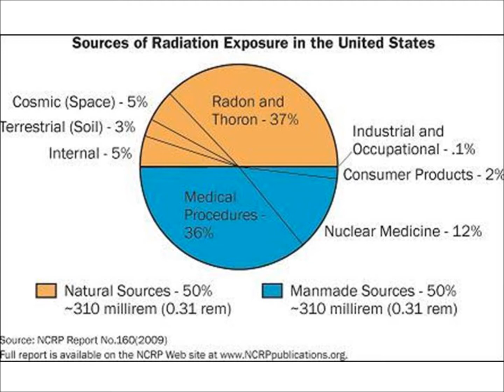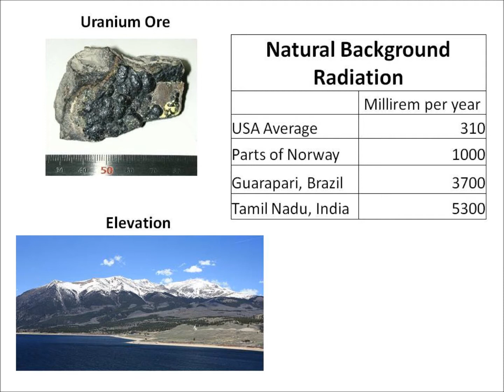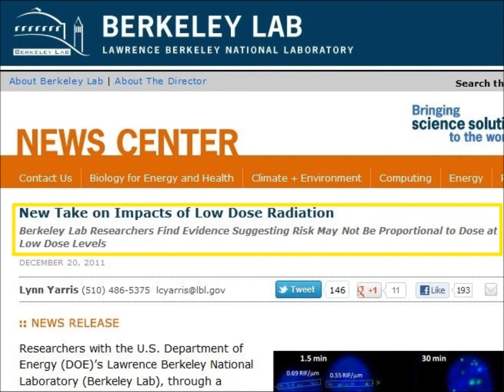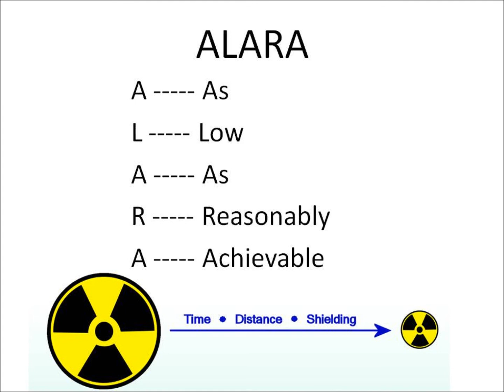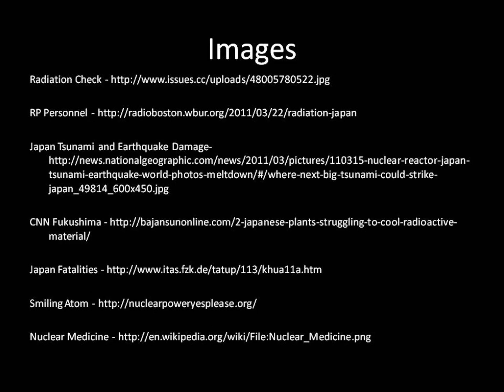How Dangerous is Low Dose Radiation?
An introduction to low dose radiation including natural background radiation and current radiation protection standards like LNT and ALARA.